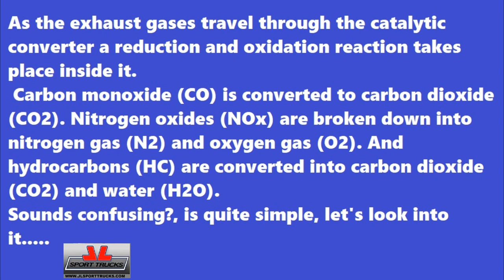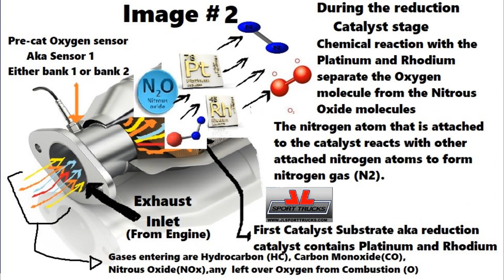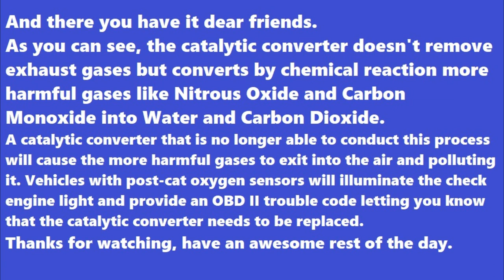How 3 way catalytic converters work by Howstuffinmycarworks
How 3 way catalytic converters work